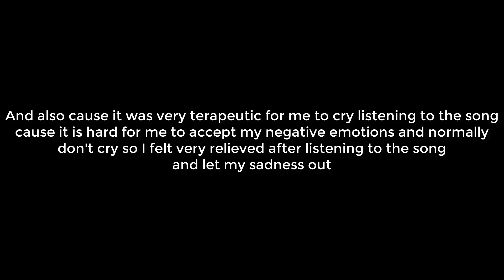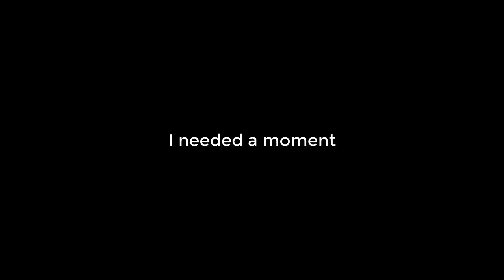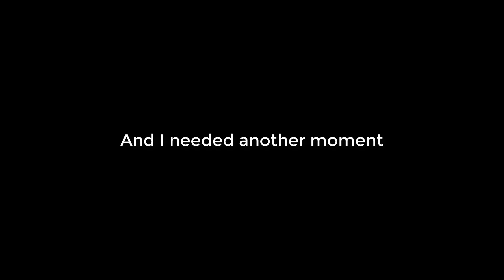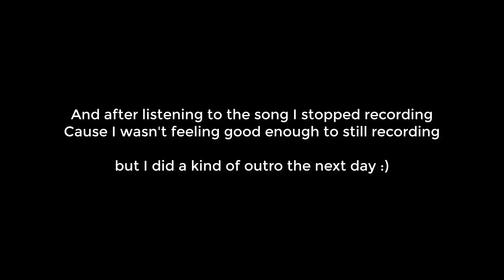Dimash Kudaibergen - Autumn strong [Reaction Video] I Will Never Get Tired of Listening to This Song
Welcome to my new video! This is a Dimash Kudaibergen - Autumn strong [Reaction Video] I Will Never Get Tired of Listening to This Song

My only official social media account is on Instagram. If you come across any other accounts on platforms such as TikTok, Facebook, Twitter, etc., using my name, photo, or any other information suggesting it's me, please DO NOT TRUST them, as they are fake accounts. Kindly inform me and report those accounts. Thank you. 💗

Oh! You still reading? That's nice 🙂 Have a beautiful day/night! 😊

✨Intro/Outro✨
♪ Night (Prod. by Lukrembo)